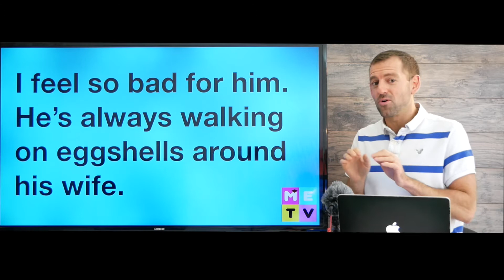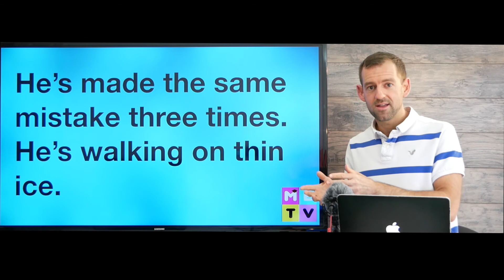Advanced English Idiom | Walking on Eggshells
In this lesson, I teach you two English idioms: Walking on Eggshells and Walking on Thin Ice. Learning English idioms and expressions can be a lot of fun! It'll really help you improve your English comprehension and conversation. It will also help you speak more like a native speaker. Idioms and expressions can really help improve your daily speech!